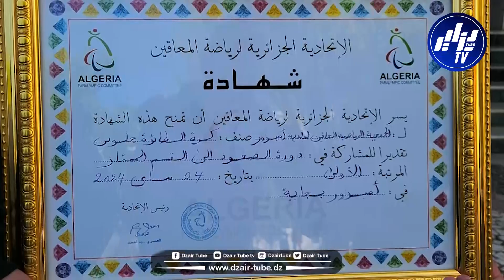شاهد..مبادرة رائعة..هكذا تم تكريم الرياضيين و الأندية المتألقة بولاية بجاية